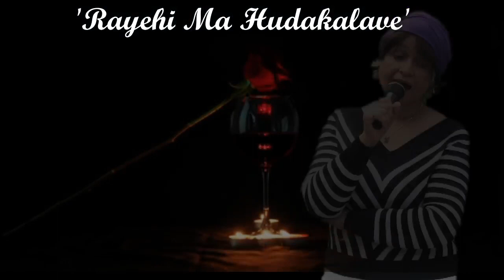Rayehi Ma Hudakalave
One of my Original Songs from the Album yet to be released.  This song was written by Bhadraji Mahinda Jayatilleke.  Music track and production by Suresh Maliyadde and his 12 piece live band.
Original By MANEL SENEVIRATNE